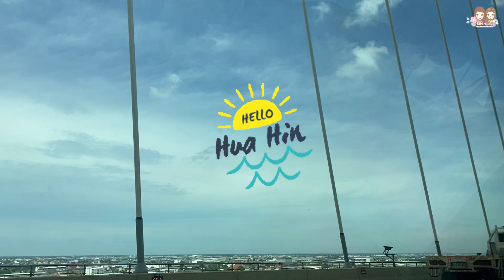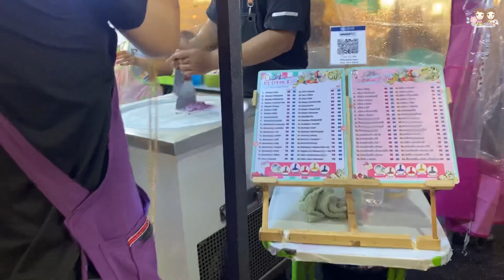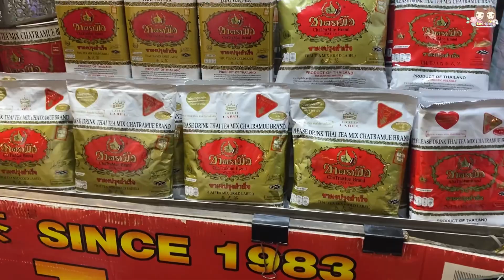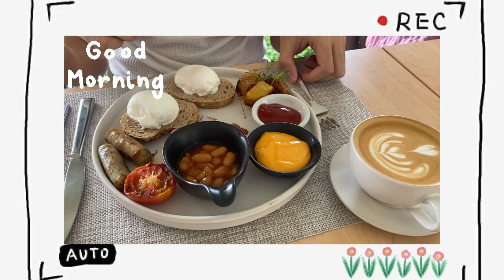Twinpig | Hua Hin birthday vlog